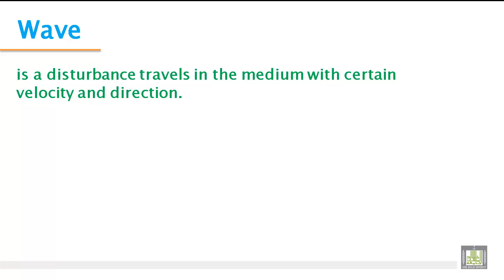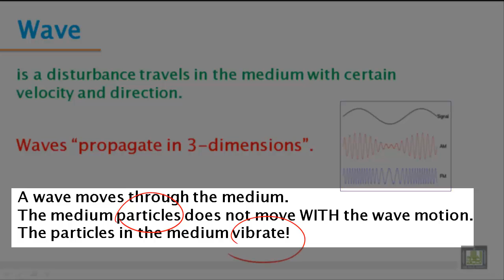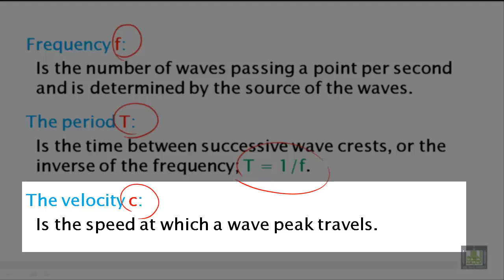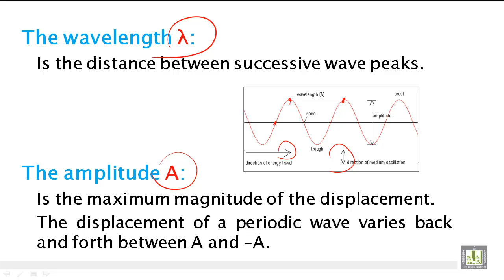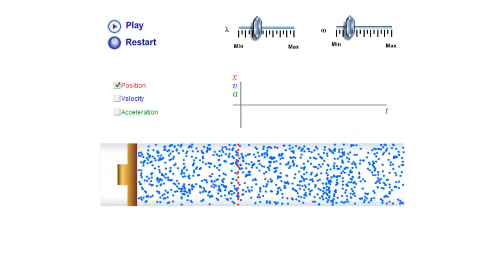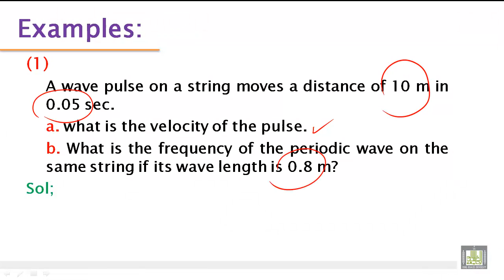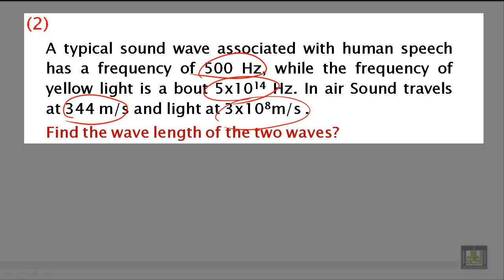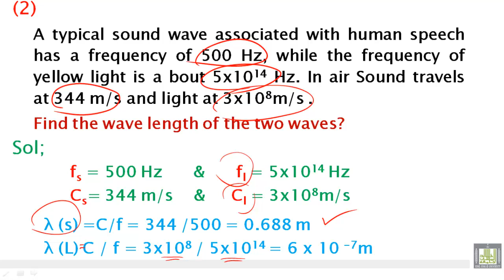Phys - Ch-10 : waves and wave properties of light 1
phys - 104
phys - 129
waves and wave properties of light 1